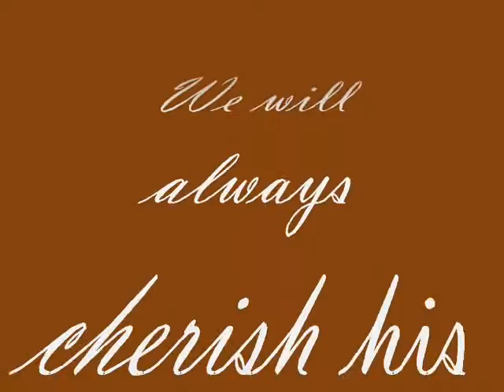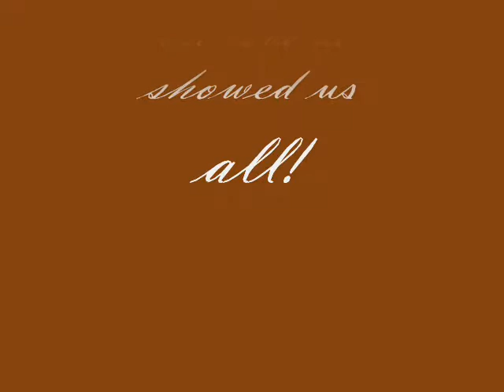Mike Hunt Memory